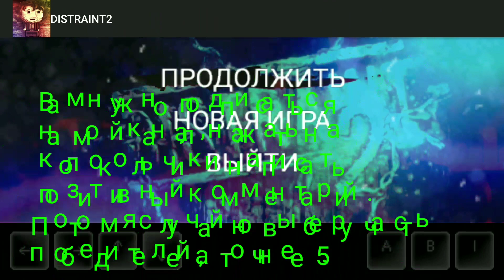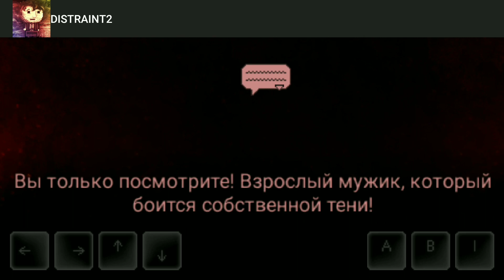Второе прохождение игры Distrant 2.Конкурс 2.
В этом видео я продолжил прохождение хоррора.Я объявляю второй конкурс,который гораздо проще первого.
Удачи.